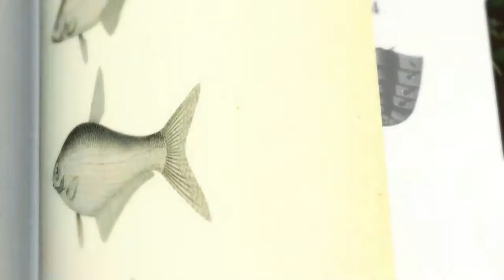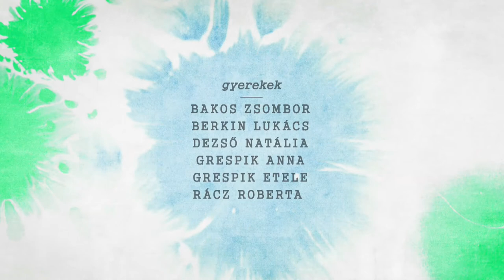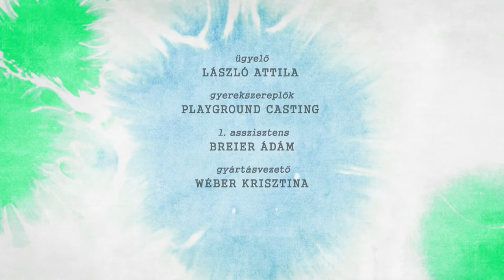Nyitott szemmel 4. - Játsszunk a vízzel!